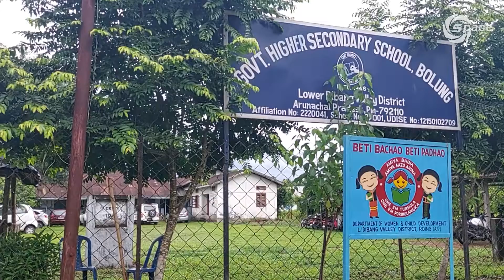Free Legal AID Awarness & Outreach Program on the occasion of "Azadi ka Amrut Mahotsav"